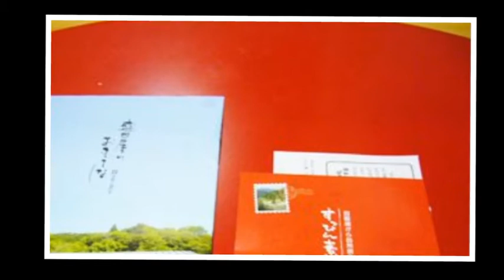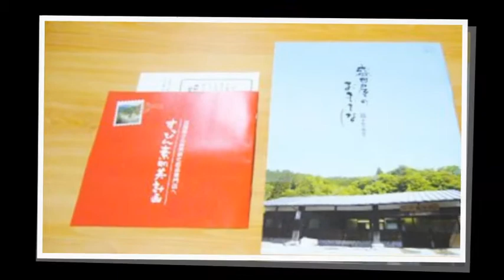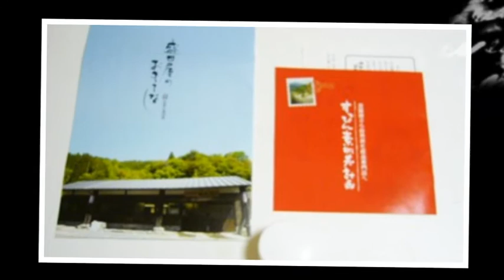豆腐の盛田屋 豆乳くりぃむ「自然生活」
豆腐,盛田屋,豆乳くりぃむ,自然生活